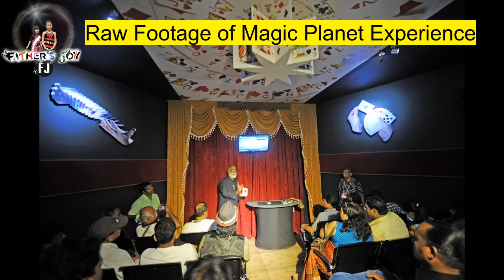Magic Planet Magic World First Magic Theme Park Trivandrum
Call them up for further details at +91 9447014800, 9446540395
Monday is a holiday (Do not plan to visit on Monday)
Magic Planet- the museum of magic, is totally a new concept located at the Kinfra Film and Video Park situated at Kazhakuttom, Thiruvananthapuram, Kerala. It was officially inaugurated on October 31st, 2014 by then Chief Minister of Kerala Mr. Oommen Chandy, with the laudable magical act of Padmasree Mohanlal in the presence of other ministers and people from different walks of life.
The magic castle spreads over 1.5 acres encircled by natural beauty which holds a number of attractions like Traditional Indian Magic, Flight of Fantasy, Intimate Magic, Mirror Maze, Kids Rainbow Planet, last but not the least the colorful magical parade, Rhythm of Wonders will provide an absolute visual treat before the final whistle.